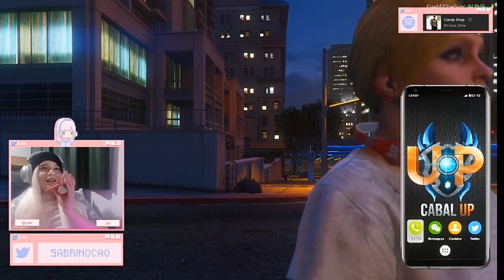Compilado Sabrinoca (live - 20/07)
Esse vídeo foi feito para fazer com que mais pessoas conheçam o trabalho das madrinhas e gostem, mas também é feito para agradar os fãs, por isso peço que se gostou deixe o seu like e se inscreva no canal para mais clipes e compilados.